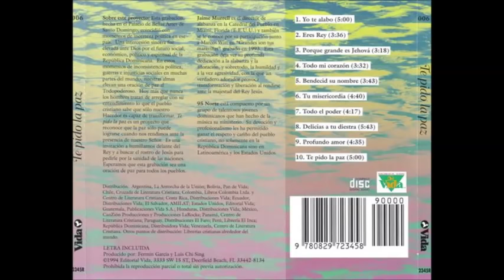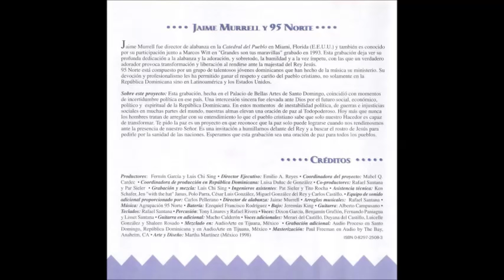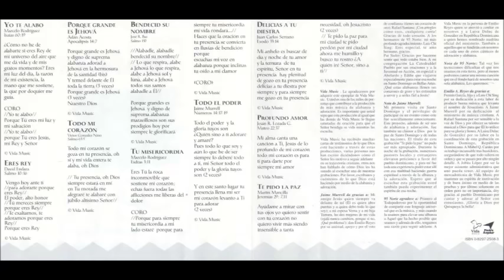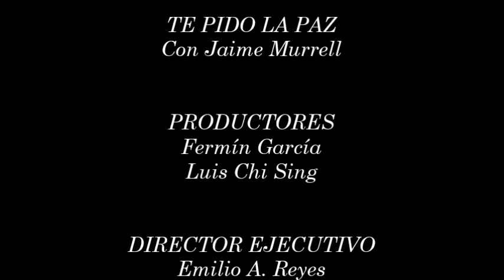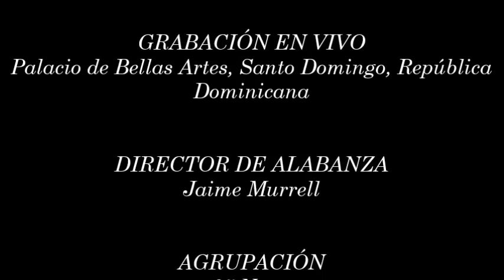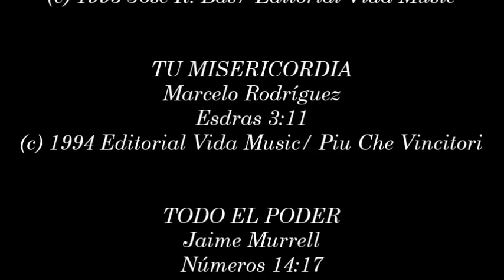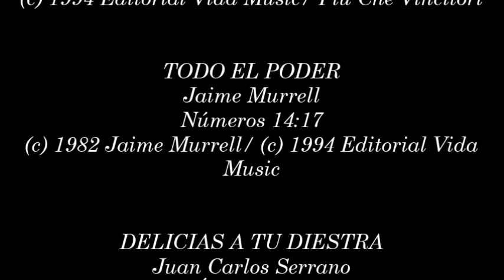Jaime Murrell- Te Pido La Paz (Completo) (1994)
Video # 21

Director de Alabanza: Jaime Murrell

Agrupación: 95 Norte

Álbum: Te Pido La Paz

Productor Ejecutivo: Emilio A. Reyes

Productores: Fermín García, Luis Chi Sing

Grabado En Vivo: Palacio de Bellas Artes, Santo Domingo, República Dominicana, En 1994

Lista de Canciones:

- Yo Te Alabo (Como No He De Alabarte) 0:00

- Eres Rey 5:02

- Porque Grande Es Jehová 8:00

- Todo Mi Corazón 11:27

- Bendecid Su Nombre 14:29

- Tu Misericordia 18:23

- Todo El Poder 23:20

- Delicias A Tu Diestra (Mi Anhelo) 27:40

- Profundo Amor 32:41

- Te Pido La Paz 36:35

País: República Dominicana

Año: 1994

ENFOQUE: Después de haber grabado por primera vez con Marcos Witt Grandes Son Tus Maravillas en 1993 y como director de alabanza el proyecto de CanZion Producciones ''Cristo Reina'' ese mismo año en 1994, Jaime Murrell presenta este proyecto ''Te Pido La Paz'' grabado en vivo desde el Palacio de Bellas Artes de Santo Domingo, República Dominicana en compañía del grupo ''95 Norte'' oriundo de República Dominicana. Te Pido La Paz'' se enfoca del clamor de Paz de Dios para todas las naciones en medio de la guerra, del dolor, de las situaciones y circunstancias difíciles. El proyecto tiene canciones las cuales son muy reconocidas en las congregaciones. Como Yo Te Alabo'', ''Grande Es Jehová'', ''Tu Misericordia'', ''Delicias A Tu Diestra'' y la canción con el tema del álbum ''Te Pido La Paz''.

NOTAS: Este es el Remake del video # 59 del canal jmiguebaColombia, solo que este tiene las caratulas de primera edición y las de segunda edición del formato CD. Espero que disfruten este video. Gracias